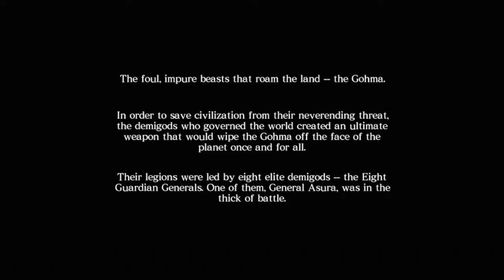Asura's Wrath Walkthrough w/Commentary P.1 - "SO MUCH HYPE!!"